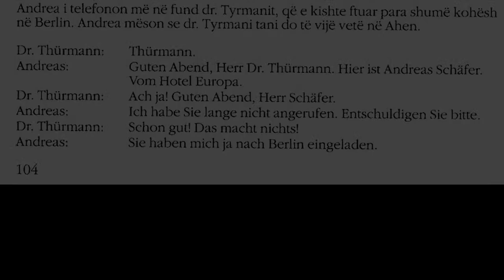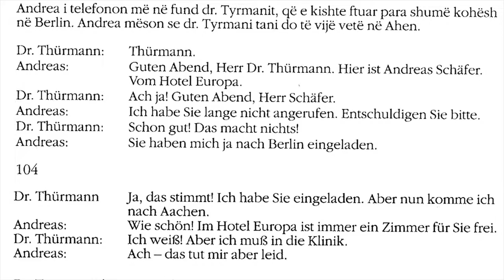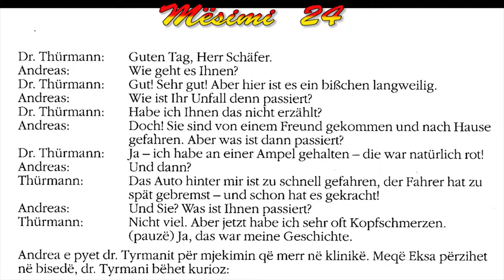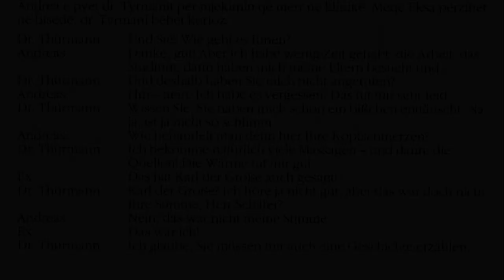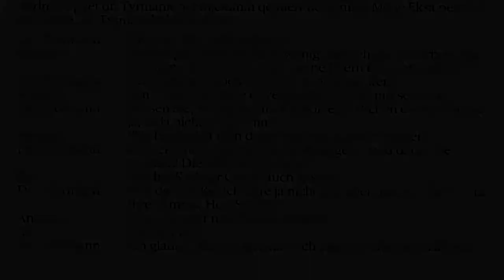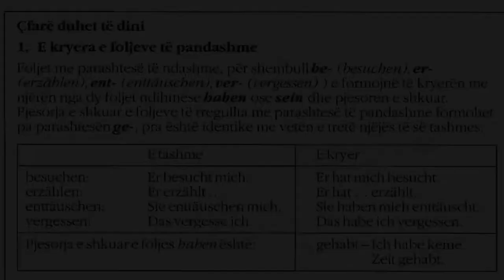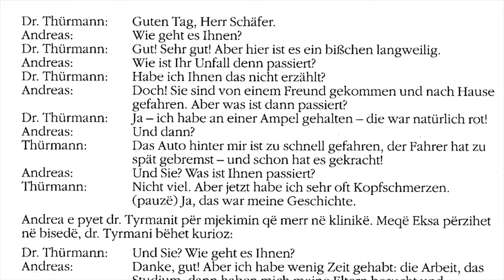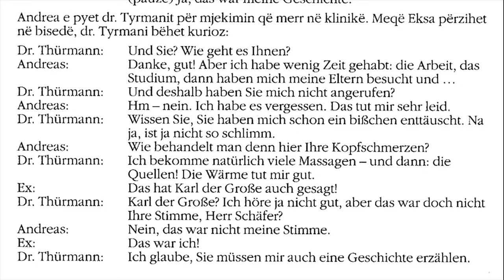Gjermanisht Shqip 2 - Mësimi 24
Kursi i gjuhës gjermane Deutsch – warum nicht?
tregon historinë e studentit të gazetarisë Andrea,
i cili punon si portier në një hotel.
Çdo episod përmban 26 leksione me dialogë,
ushtrime dhe audio.
E veçantë e këtij kursi është shpjegimi i gramatikës gjermane në gjuhën shqipe.
Krahas kësaj përshtatësi dhe përkthyesi i kursit në gjuhën shqipe,
Auron Dodi ka integruar në gramatikën në libër
si dhe në pjesën për dëgjim sa herë ka qenë e mundur
edhe veçori gramatikore të shqipes.
Kursi i gjuhës mbulon nivelin A1 deri B1 të Kuadrit Evropian të Referencës.
Ai shërben për fillestarë dhe të avancuar.
"Deutsch – warum nicht?" është përgatitur në bashkëpunim me Institutin Goethe.

Shkalla e niveleve: A1, A2, B1
Gjuhët: Gjermanisht | Shqip